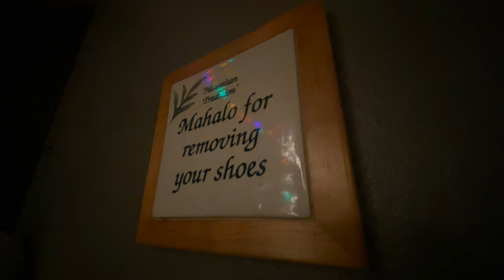baboo - mahalo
Song 8